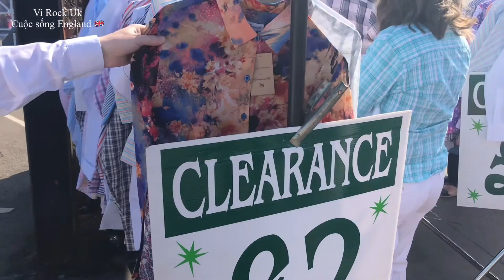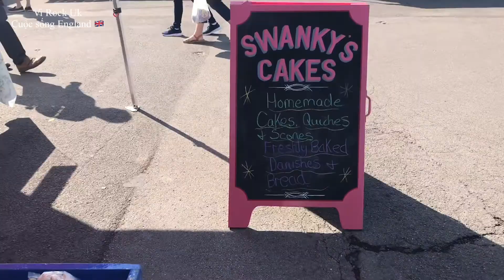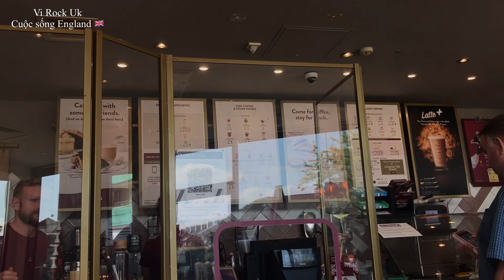Dorchester market in Weymouth Mua sắm ở chợ trời nổi tiếng thành phố biển Anh | Vi Rock Uk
Dịch covid 19 làm nhiều gia đình khó khăn khi mua lương thực vì vậy Vi sẽ hướng dẫn mọi người tận dụng thùng xốp hoặc chai lọ bỏ đi để trồng cây và rau cho những gia đình không có đất vườn có thể trồng cây trong nhà đặt nơi có ánh nắng chiếu vào hoặc trên sân thượng trong những cái thùng như thế này .Cầu nguyện và chúc mọi người luôn khoẻ mạnh ấm no.
Xem thêm clip hướng dẫn trồng khoai tây trong thùng xốp cho nhiều củ ở đây nhé cả nhà
Xem thêm clip thu hoạch khoai tây trong thùng xốp Cách trồng khoai tây trong thùng xốp
The covid 19 epidemic has made it difficult for many families to buy food, so Vi will guide people to use styrofoam or discarded bottles to grow trees and vegetables for families without garden land so they can grow plants indoors. where the sun shines in or on the terrace in boxes like these. Praying and wishing everyone good health and happiness.
Bản quyền thuộc về Vi Rock UK Vlog, không được reup.
Nếu có lấy thông tin từ video của kênh vui lòng dẫn nguồn thông tin tên kênh và link gốc của video.
If using information from the channel's video, please cite the source and original link of the video.